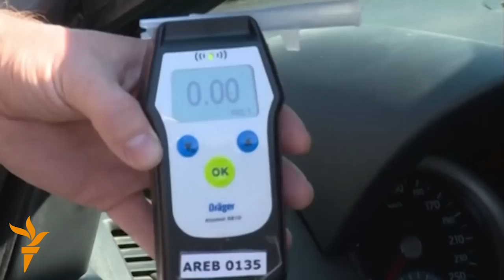Жаһан жаңалықтары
Австралияда алғашқы әйел қорғаныс министрі қызметке кірісті, наразы қырым татарлары жолды жапты, Индонезияда айтқа қарсы ет қымбаттады.